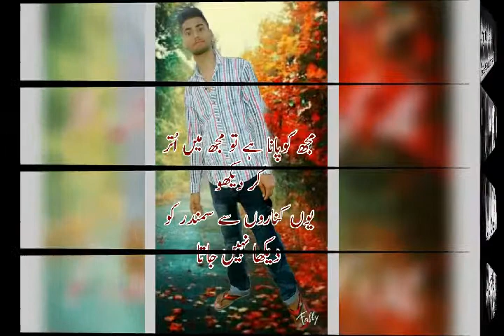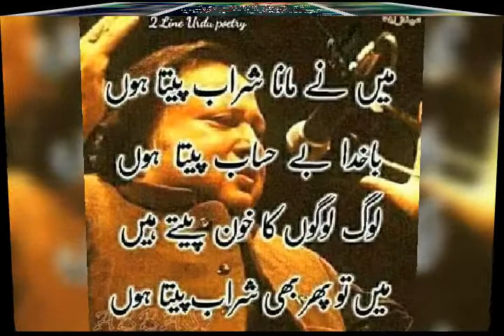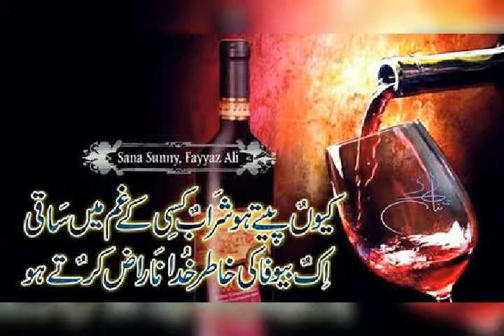asi Aan nashai nasha krna sada kem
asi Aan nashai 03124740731